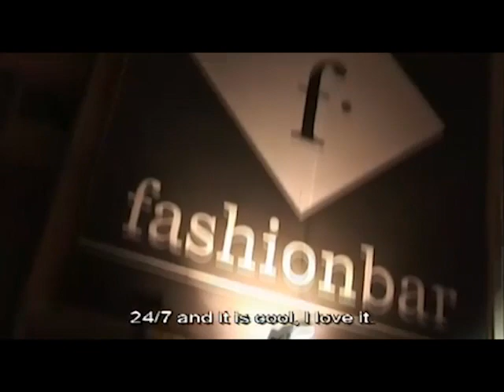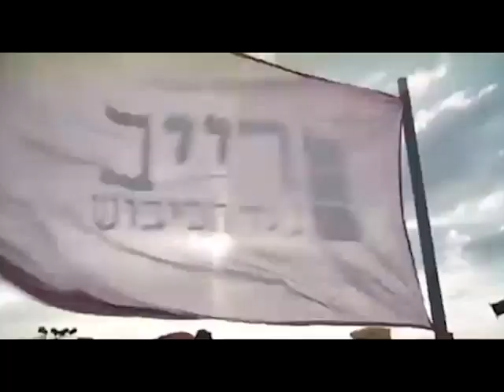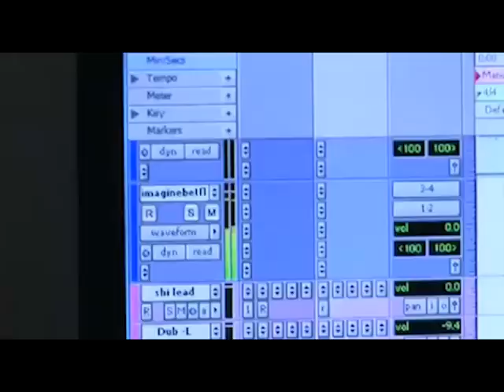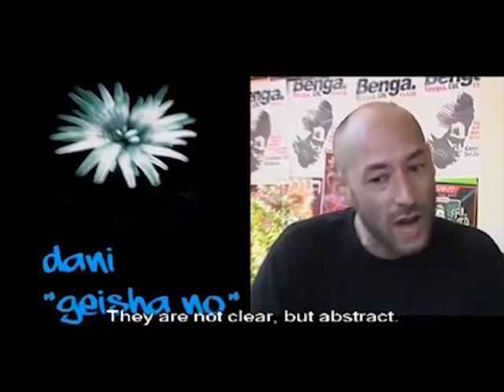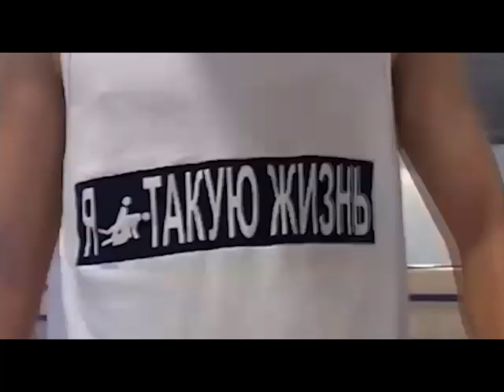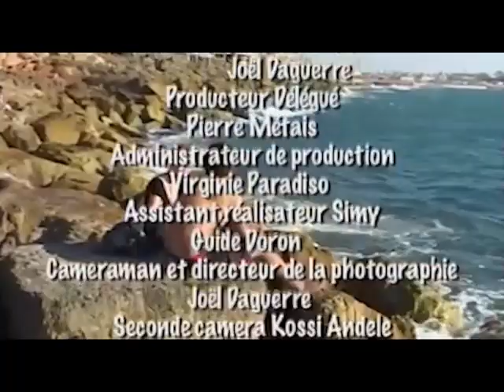Tel Aviv - Urban Style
Documentaire de 52 minutes sur la culture hip-hop et la vie nocturne à Tel Aviv, la ville qui ne dort jamais.
Rap, world music, rock-and-roll,  gay pride, graffitis, clubs, Tel Aviv reflète la  multiculturalité à l'état pur.
VF sous-titres anglais. 2008.
Film réalisé par Joël Daguerre et monté par Michel Bouchot
Production : Images 30 / Trace TV

A 52 minutes documentary film about hip-hop culture and nightlife in Tel Aviv, the city that never sleeps : from rap and rock-and-roll to world music, from the gay pride to graffitis and nightclubs, a dive in a multicultural city.
French version with English subtitles. 2009.
Director : Joël Daguerre. Editor : Michel Bouchot